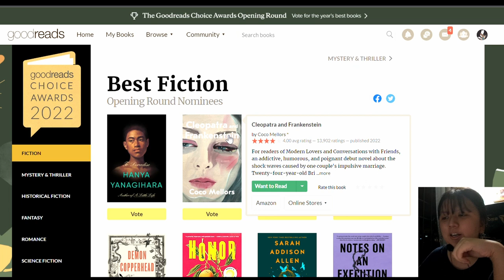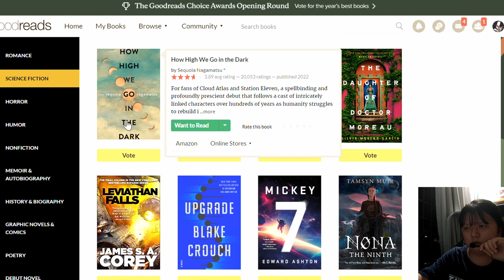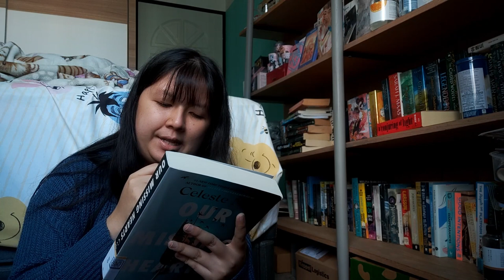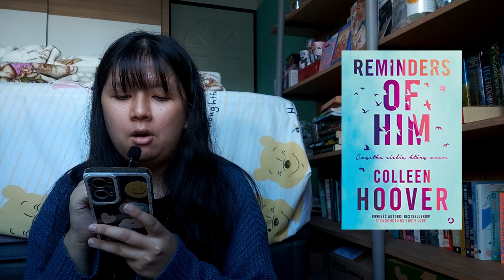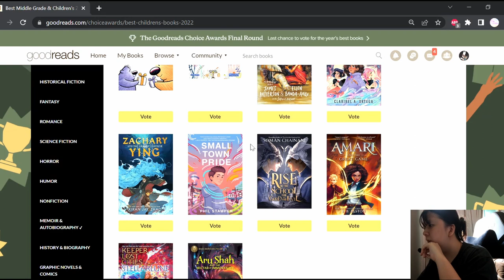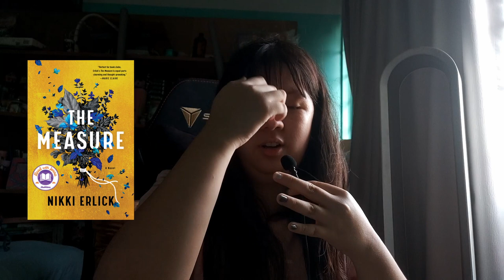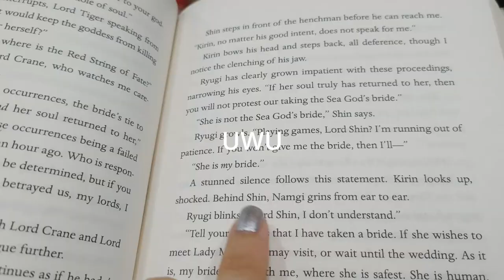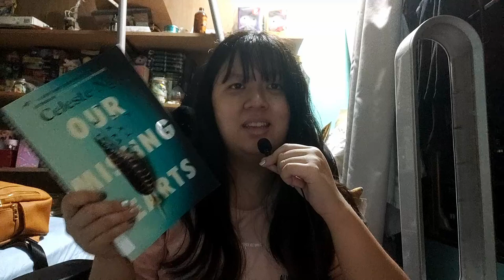reacting to & reading the 2022 goodreads choice awards nominees 2022 | reading vlog [cc]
💌hi friends, hope you've been well!💌HAPPY NEW YEAR! this was supposed to go up in december, hence the christmas intro and outro😅 in this video, I read as many 2022 goodreads choice awards nominees as I could before the voting ended. this video was almost a fail but at least I managed to read some of them🥴enjoy!

timestamps:
00:00 intro
00:04 reacting to the opening round nominees
07:21 what I voted for in the opening round
08:44 my tbr for this video
16:08 reacting to the final round nominees
19:05 reminders of him
20:29 the measure
22:12 updates on the romance category (what I voted for)
23:22 the measure (cont) + updates on the sci-fi category
24:55 updates on reading
25:18 hidden pictures
29:52 the girl who fell beneath the sea
32:40 our missing hearts
33:34 outro
34:13 bonus: 'the girl who fell beneath the sea' vs 'this woven kingdom'
35:30 bye!